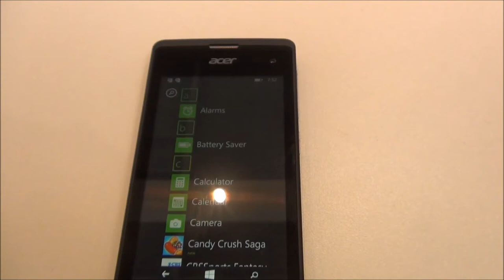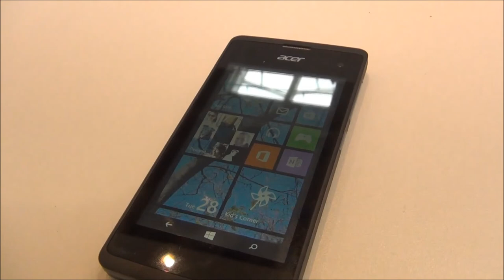Acer Liquid M220 | Kurzvorstellung (deutsch)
Kurzvorstellung des Acer Liquid M220 auf der CeBIT 2015. Mehr